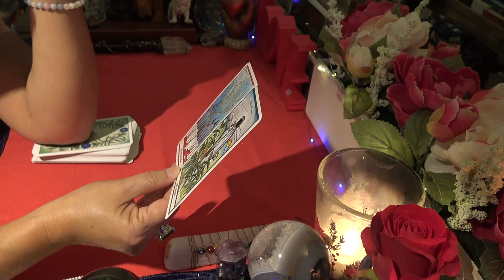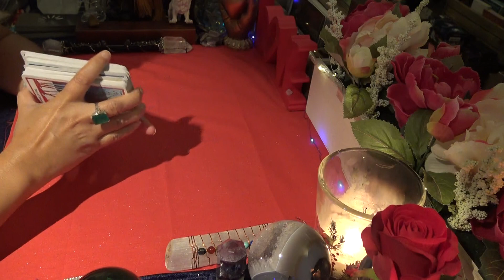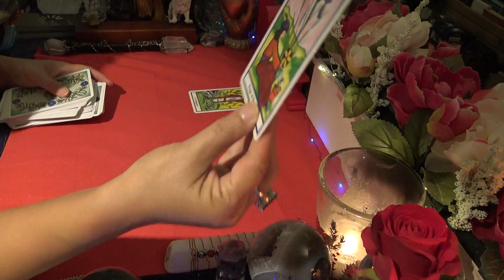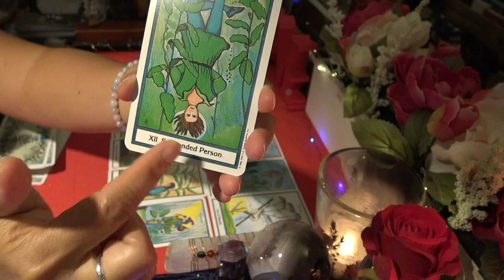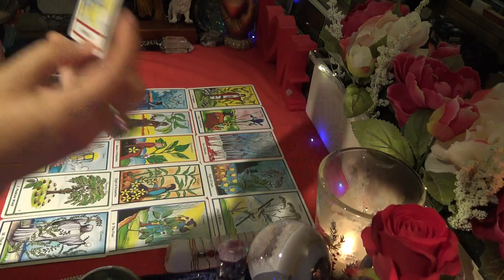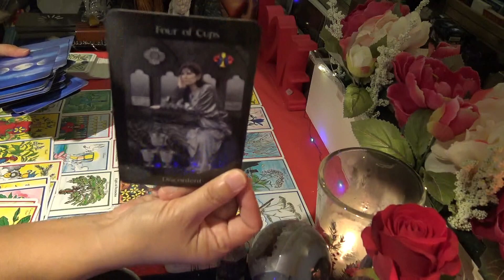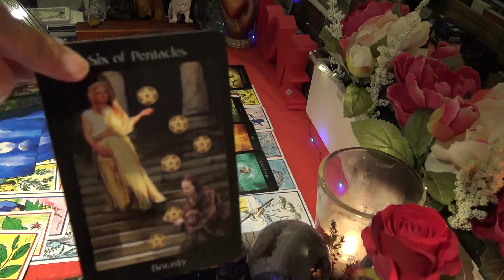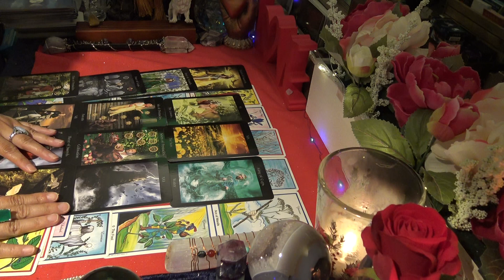Leo | The Sun Will Come Out Again | August 2020